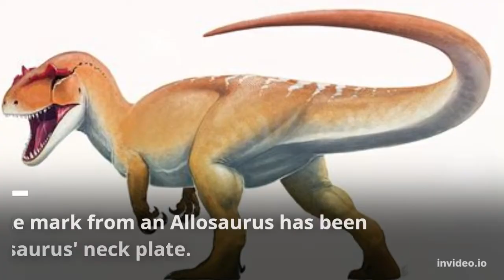Allosaurus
Allosaurus as it trots through the woodland. The carnivore dashes on two feet at a speed of roughly 21 mph, comparable to a car cruising through a neighborhood. It captures Stegosaurus with eight-inch-long claws and chomps it with its 70 thick, powerful teeth. It's time for lunch.